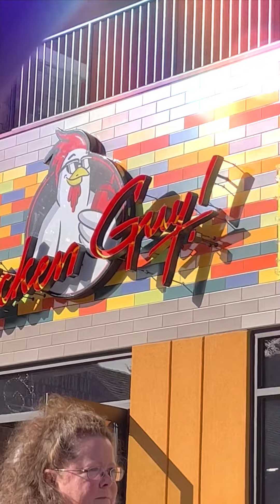Thanksgiving Trip 2021